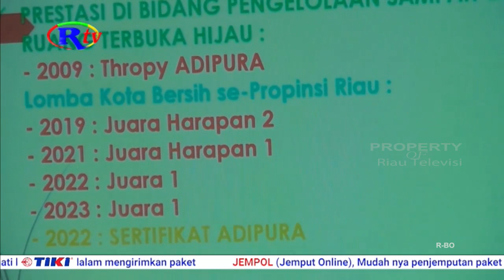DLH ROHIL SOSIALISASI PENGELOLAAN SAMPAH PERKOTAAN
Rokan Hilir, riautelevisi.com- Dinas Lingkungan Hidup Kabupaten Rokan Hilir, menggelar sosialisasi pengelolaan sampah perkotaan, sosialisasi ini diharapkan kedepan bisa menekan jumlah sampah yang dihasilkan oleh masyarakat.

Kegiatan sosialisasi tentang pengelolaan sampah perkotaan ini digelar di Aula Dlh Rohil Jalan Lintas Perkantoran Batu Enam Bagansiapiapi. Kegiatan sosialisasi ini bekerjasama dengan pusat pengendalian pembangunan ekoregion sumatra dari kementerian Hidup Kehutanan Pusat. Saat sosialisasi tersebut diikuti dari Perwakilan Opd, Kepala Sekolah Adiwiyata, Pemerintah Kecamatan, Kepenghuluan dan Kelurahan se Kecamatan Bangko, penggiat lingkungan organisasi keagamaan serta stekholder lainnya. Sosialisasi ini juga  dihadirkan langsung oleh 3 narasumber pertama Kepala Dlh Rohil Suwandi, Kepala Bidang Pembangunan Ekoregion Sumatra Alfi, dan Kasubdit Pengendalian Rosita. Kepala Dinas Lingkungan Hidup Rokan Hilir Suwandi  mengatakan kegiatan sosialisasi ini bertujuan untuk mengetahui pengolahan sampah rumah tangga, sehingga kedepan bisa menekan jumlah sampah, selain itu juga dijelaskan tidak semua sampah yang dihasilkan dan dibawa ke TPA bisa didaur ulang.

Selain menggelar sosialisasi pengolahan persampahan, kegiatan sosialisasi ini juga merupakan persiapan dalam menghadapi adipura tahun 2023 yang akan datang. (J)